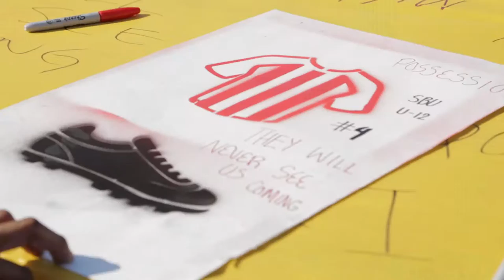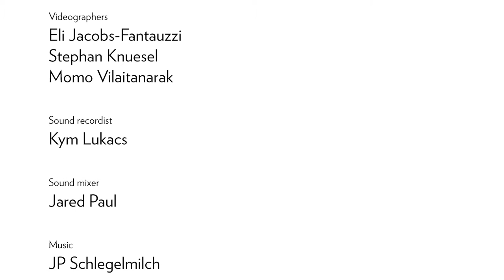moving and passing: Part 2 with Marc Bamuthi Joseph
"moving and passing" examines the cultural complexities of soccer, including the ways in which the global sport may be used to connect young people with the arts and highlight issues facing immigrant communities. Artist Marc Bamuthi Joseph worked with two New York City youth soccer leagues, South Bronx United and FC Harlem, to produce an afternoon of athletic skill, critical thinking, and visioning success through art.